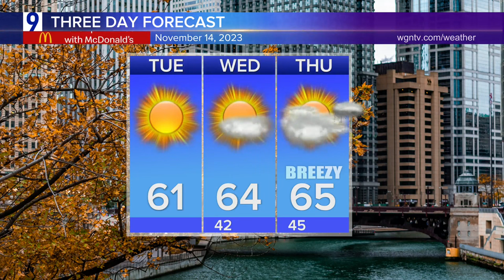Courtesy Desk: National Clean Out Your Refrigerator Day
Paul Konrad observes National Clean Out Your Refrigerator Day by tackling the mess in the breakroom fridge.